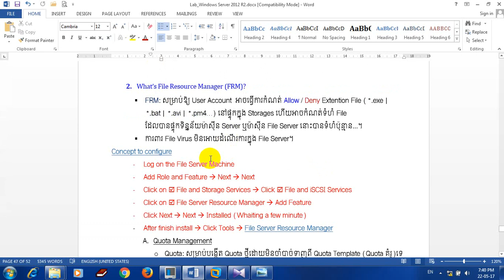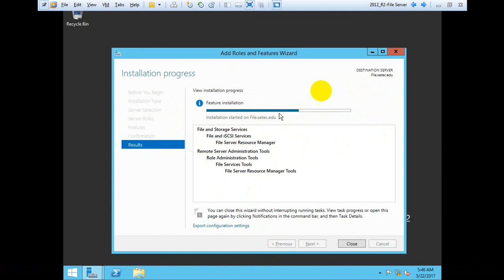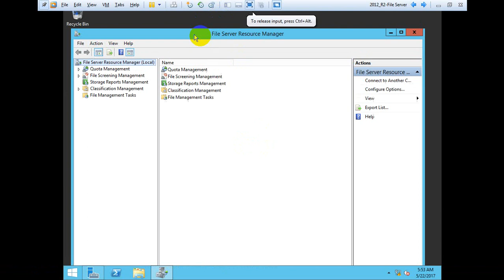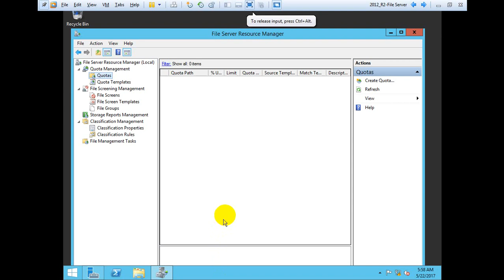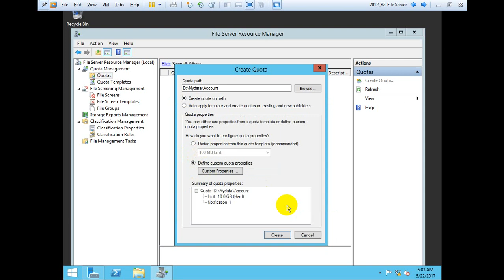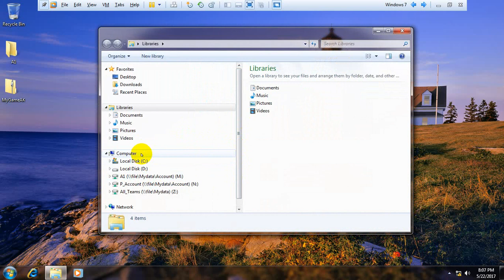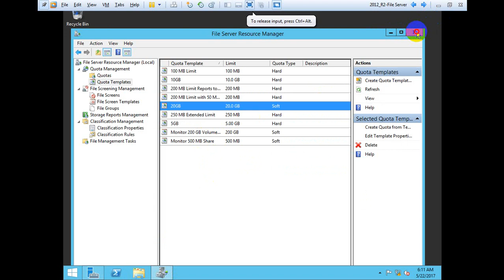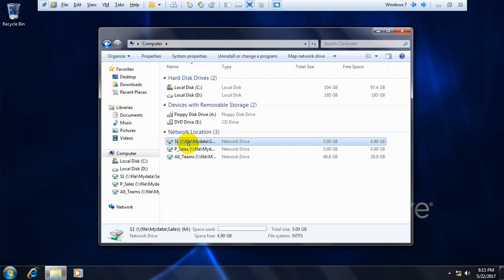19.3.Create Quota with File Server Resource Manager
khmer song 2019,khmer song 2019 original,song khmer new,